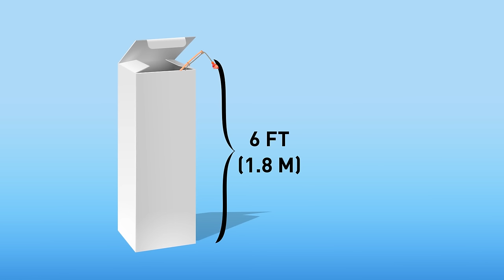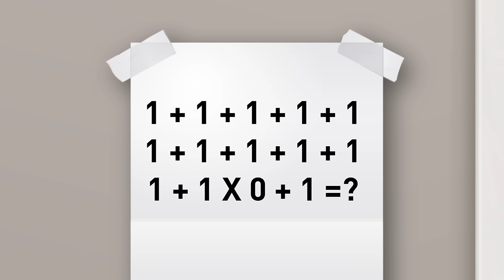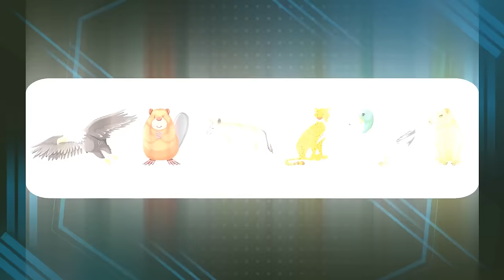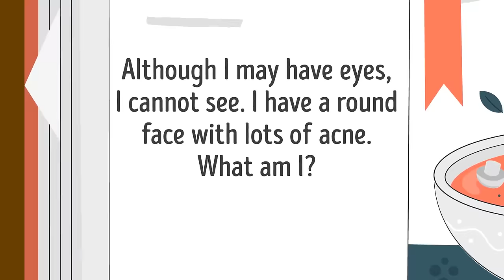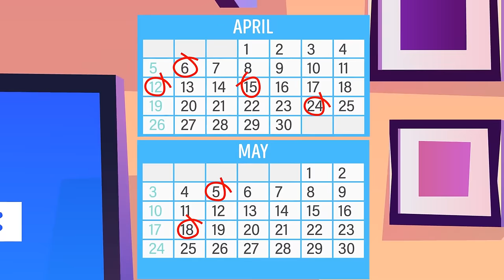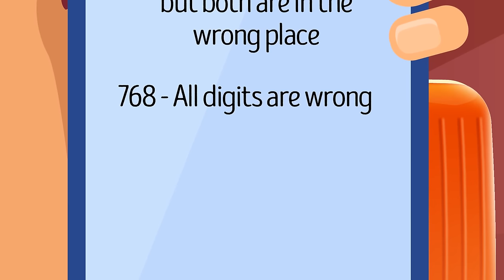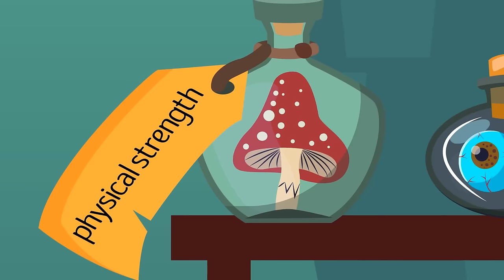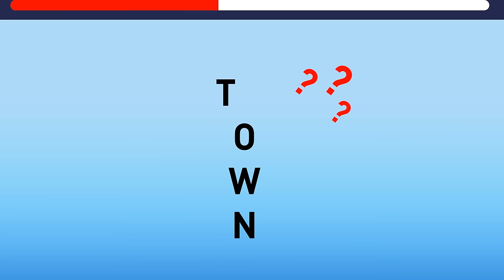Messed Up Riddles That Will Play With Your Mind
🌀 These mind-bending puzzles are designed to challenge your perception and leave you questioning everything you thought you knew. 🧠💭 From tricky wordplay to clever misdirection, each riddle will push your cognitive abilities to their limits. Are you prepared to unravel the chaos and find the hidden logic within these perplexing conundrums? 💡🔍 Dive in if you dare, and see if you can emerge victorious from this mind-bending challenge!